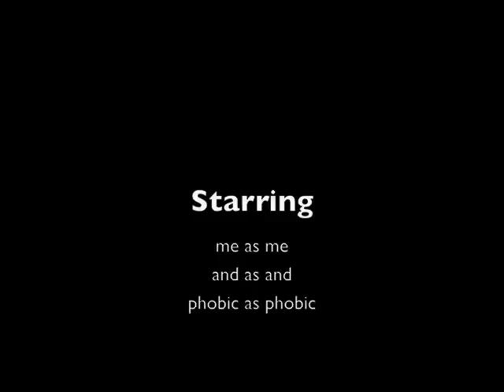TotallyJoks: The Dentist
mar 5 where i went to the dentist, and the internet died again... well, youtube did